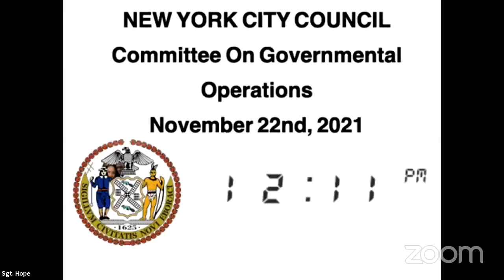Governmental Operati... NYCC REMOTE GOVOPSVOTE 11222021 Wed 24 Nov 2021 15 57 50 0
Committee on Governmental Operations 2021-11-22T00:00:00 12:00 PM REMOTE HEARING (VIRTUAL ROOM 4) null

 KEY: null

 ID: 18933

 GUID: A332918B-9D11-4EED-9993-C2ADD825C843

Governmental Operati... NYCC REMOTE GOVOPSVOTE 11222021 Wed 24 Nov 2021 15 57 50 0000